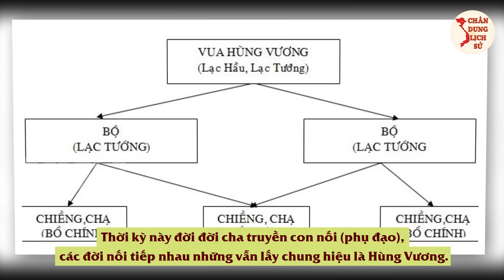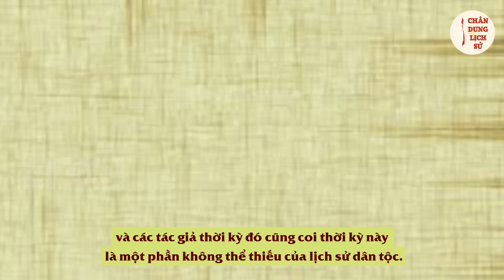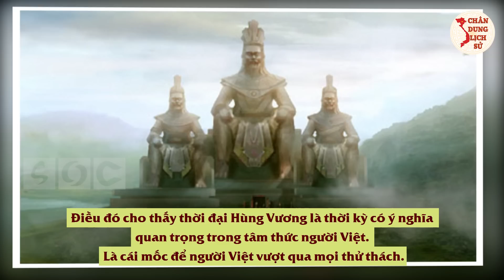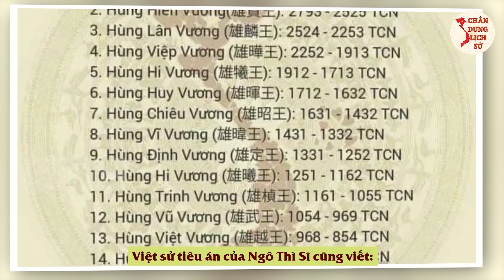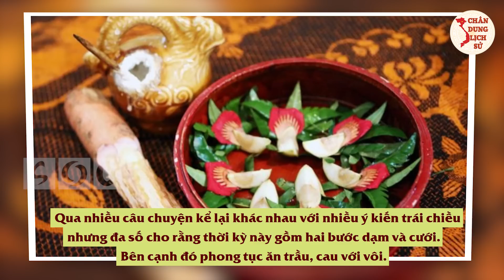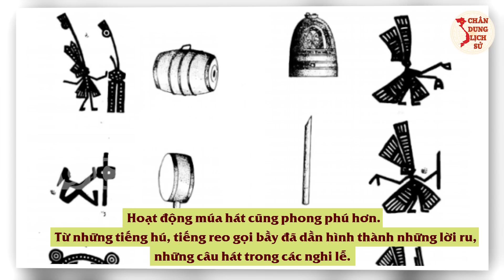Chân Dung Lịch Sử THỜI ĐẠI HÙNG VƯƠNG - Từ Truyền Thuyết Đến Lịch Sử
Trước khi có những bộ sử sách được biên soạn, trong nhân dân đã từng lưu truyền những câu chuyện truyền miệng mà ta gọi nó là truyền thuyết. Những câu chuyện ấy kể lại về thời kỳ khai thiên lập địa, thời kỳ dựng nước của các Vua Hùng như: Lạc Long Quân và  Âu Cơ, Sơn Tinh – Thủy Tinh, Bánh chưng – Bánh dày, dưa hấu Mai An Tiêm, Thánh Gióng,… Mời các bạn theo dõi nội dung chi tiết của video ngày hôm nay.

► ĐẠI TƯỚNG VÕ NGUYÊN GIÁP - Điều Chưa Từng Tiết Lộ & Nỗi Khiếp Sợ Của Phương Tây #1
► ĐẠI TƯỚNG VÕ NGUYÊN GIÁP - Điều Chưa Từng Tiết Lộ & Nỗi Khiếp Sợ Của Phương Tây #2
► Bối Cảnh, Âm Mưu Và Hành Động Của Mỹ Trong Chiến Tranh Phá Hoại Miền Bắc Năm 1972